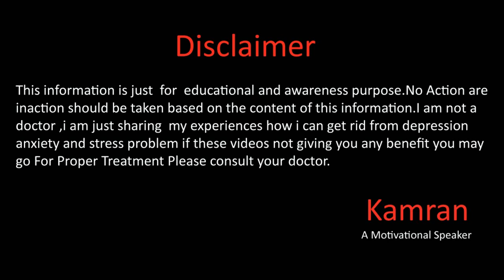These Habits Can Cause You Sleep Problem Insomnia Depression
Hope you all will be doing fine there in this live we will talk about the 6 bad habits that can cause you sleep problem insomnia and depression for more details please watch the full video.
For Private Coaching Contact Whatsapp
Whats app
Gmail
You Mar Write us email at
Kamran Sharif